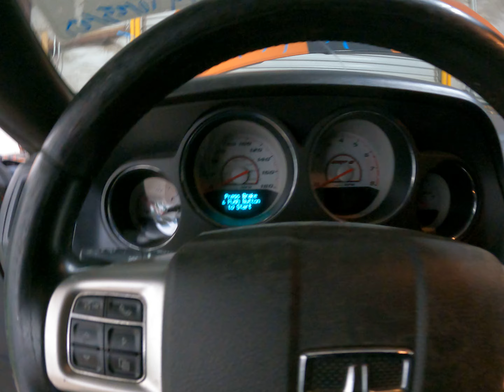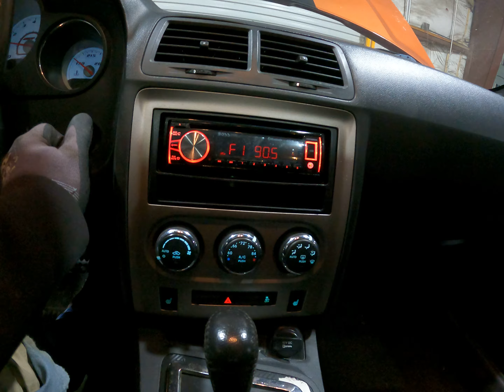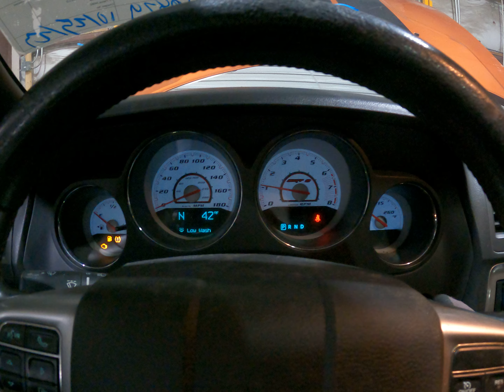1017P 2011 CHALLENGER 6.4L Engine Salvage Wrecked Part Out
Thanks for taking a look at our recently dismantled wrecked salvage parts donor. This 2011 CHALLENGER has recently been parted down and is no longer rebuildable to purchase as a salvage rebuilder.

Link to our eBay Parts for this stock: